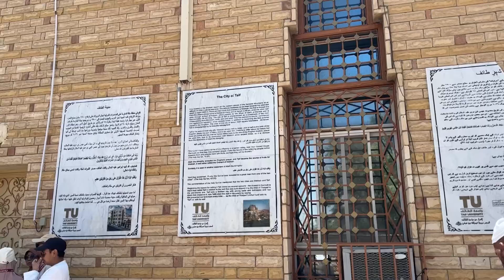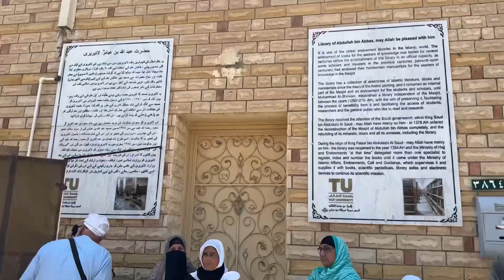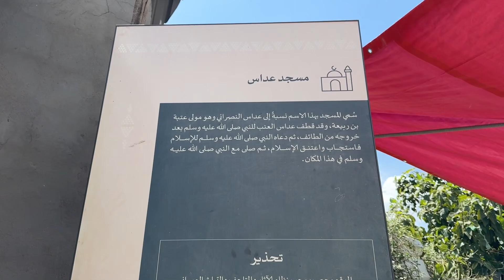Ziyarat E Taif Saudi Arabia | Masjid E Abdullah Bin Abbas | Historical Places In Madina